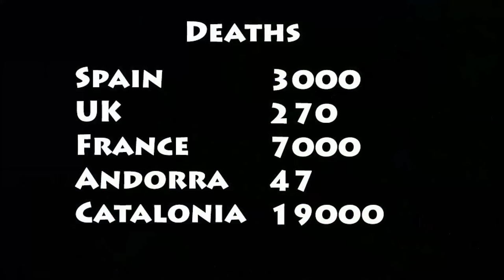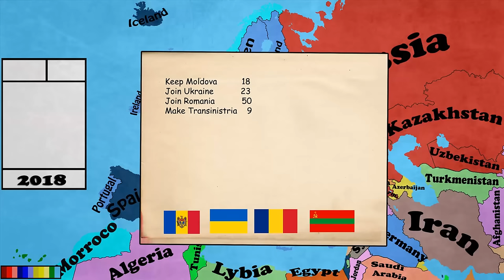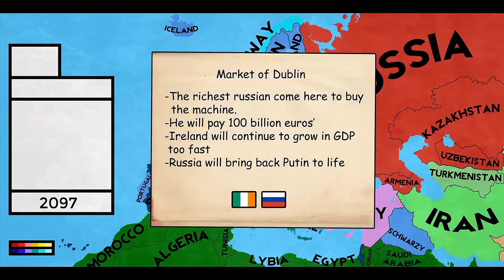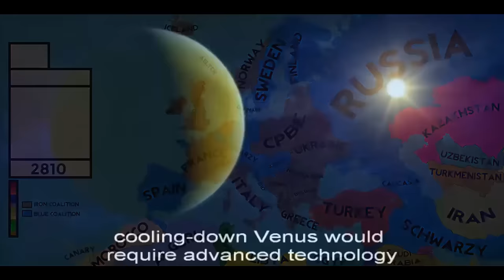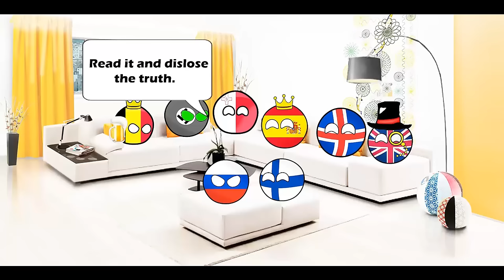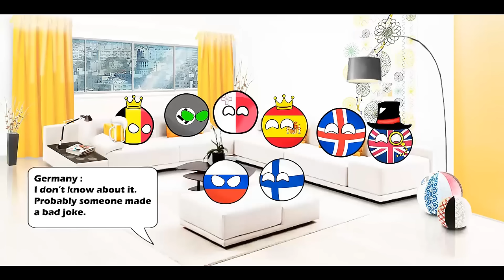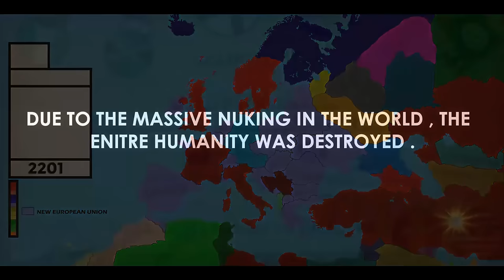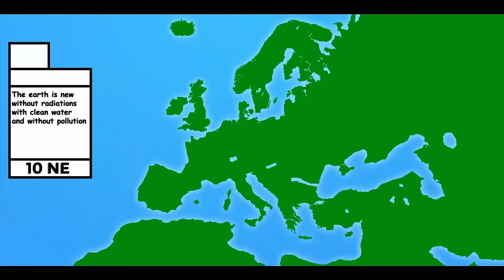Alternate Future of Europe: The Movie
"Americana", "Anguish", "Black Vortex", "Devastation and Revenge", "Evil March", "Failing Defense", "Full On", "Hero Down", "Hitman", "Interloper", "Killers", "Lost Frontier", "Our Story Begins", "Rynos Theme", "Scattershot", "The Escalation", "Undaunted", "Volatile Reaction"